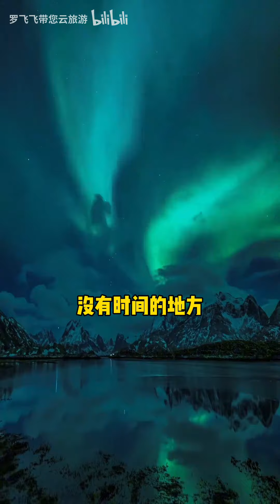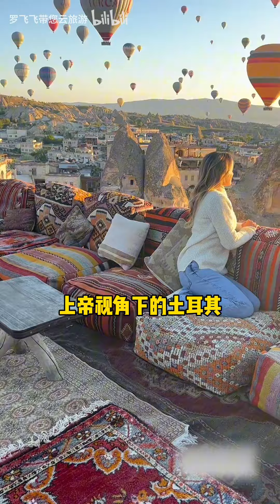世界是一本书，若不到处走走，你看到的总会是同一页的！